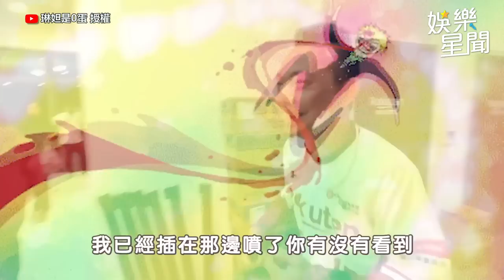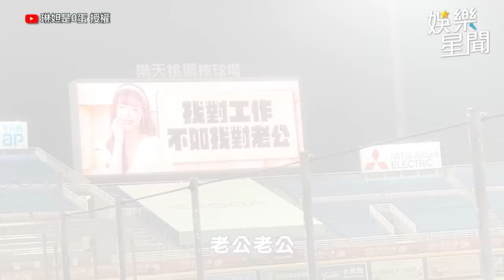巫苡萱「肉包佔滿畫面」遭狂戳！琳妲突蹲下服務筠熹遭喊：變態｜琳妲是0蛋｜三立娛樂星聞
@linda-egg  授權